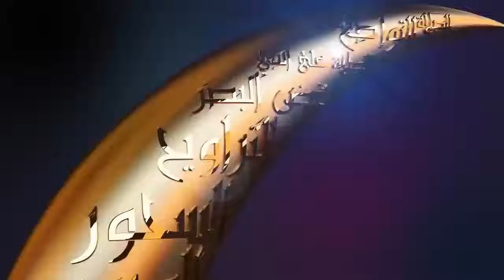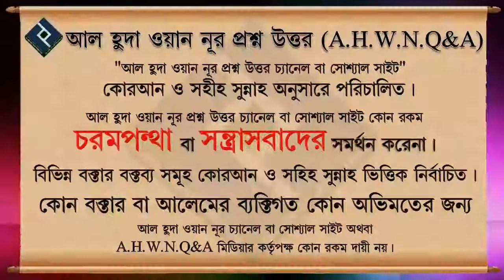প্রত্যেক ফরজ স্বলাতের পরে কি দুয়া কবুল হয় ᴴᴰ┇শায়খ বশির বিন আব্দুল্লাহ